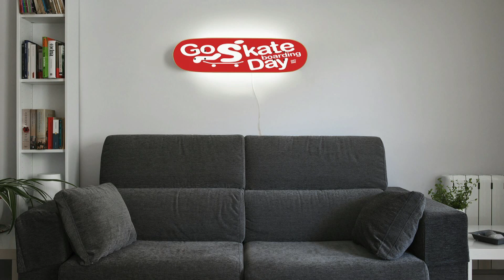COMMENT EST LE MEILLEUR MOBILIER THÉMATIQUE DE SKATE POUR DONNER UN SKATER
Cadeau de planche à roulettes - tabouret de planche à roulettes - décor frais pour des salles de patin

Reflétez votre style de vie dans les meubles de votre maison.

Il existe plusieurs types de meubles, mais ils ne reflètent pas votre style de vie.

Offrez à votre skateboarder bien-aimé une surprise d'anniversaire originale

LIENS
→ Nollie Flip Stool:

Nom des chansons:
Titre: Simon's Song - Auteur: an Lebowitz
Téléchargé de la bibliothèque audio YouTube